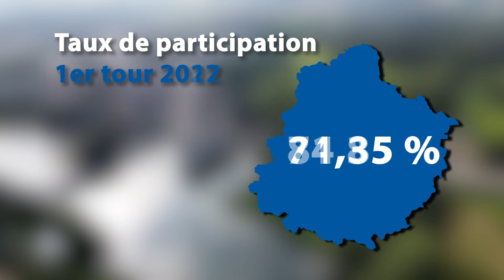Présidentielle 2022 : la Sarthe approuve le duel Macron-Le Pen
La Sarthe n'a pas échappé à la tendance nationale pour cette élection présidentielle : Macron est en tête des suffrages talonné par Marine Le Pen qui réalise des scores très élevés dans le département. La gauche et la droite traditionnelles, elles, s'effondrent.